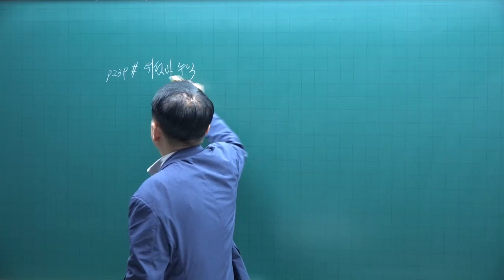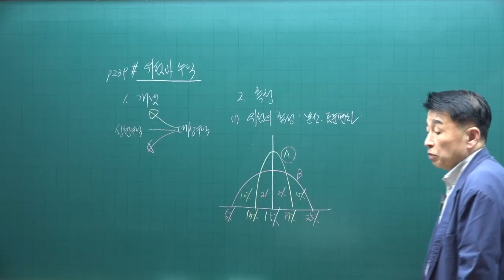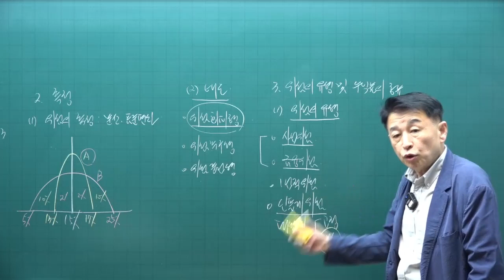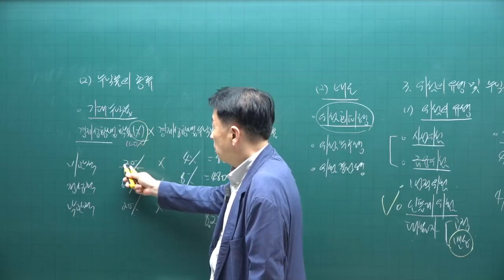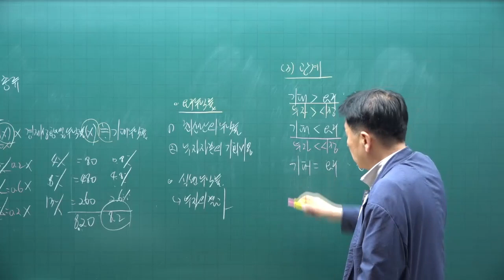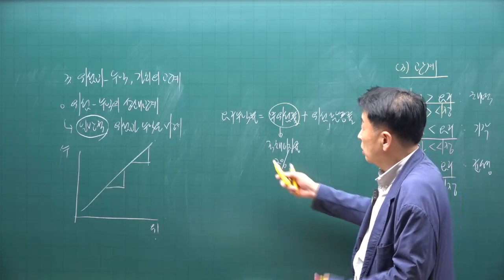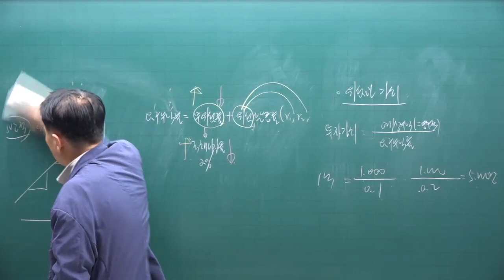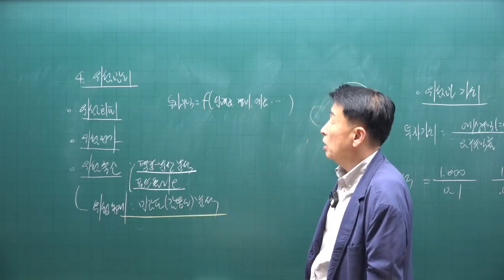[공전무 - 공인중개사 무료인강] 2023년 공인중개사 시험과목 부동산학개론 정윤찬 교수 심화이론 14강